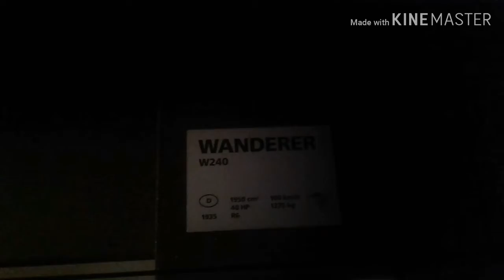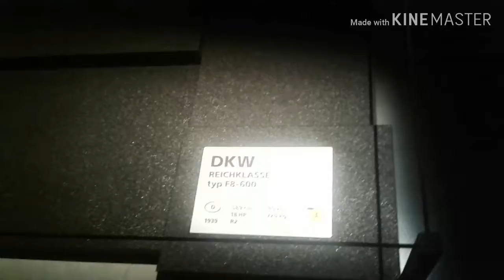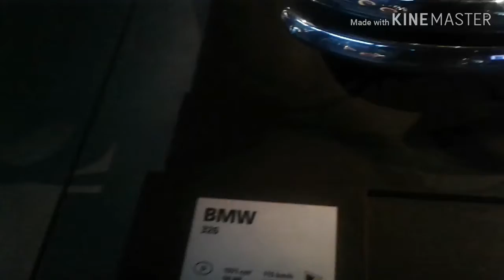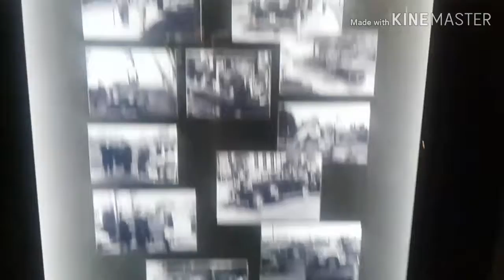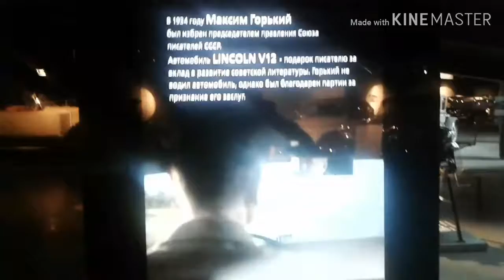Рижский мотор музей! Часть 1!